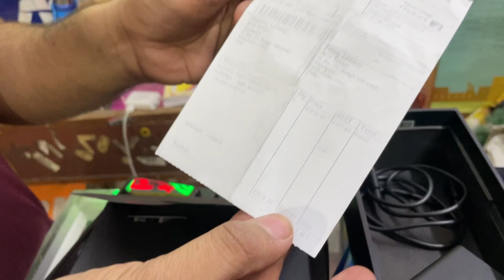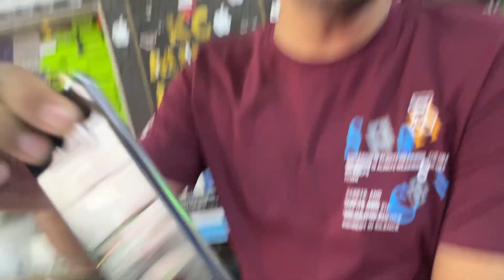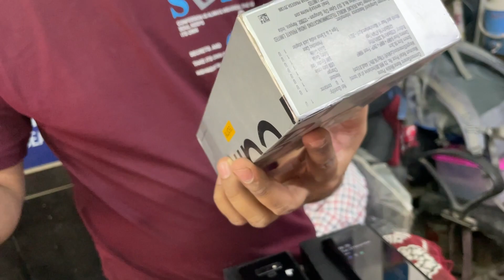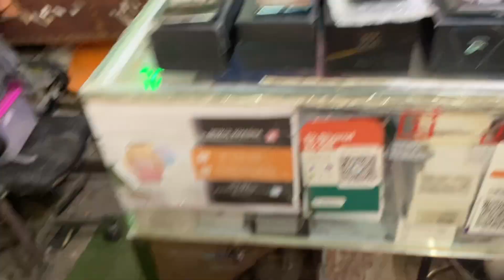सिर्फ 999/- Mai IPhone! Half Cash On Delivery All India! Pubg Gaming Phones in cheap Price!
Deals ke liye follow kare telegram pe 👇🏻

Instagram Pe Follow Karle Updates ke liye 👇🏻

Shop address :khanna Communication
ashok nagar
33/16 shop no3 ashok nagar
near tilak nagar metro gate no 3

Khanna Communication location

Wednesday off
call timming 2Pm to 9PM

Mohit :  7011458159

WARNING